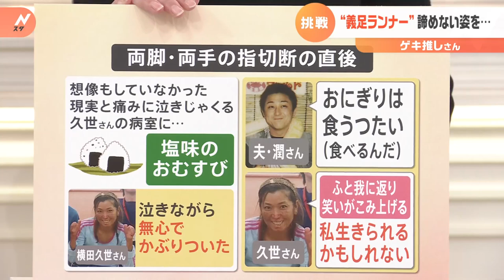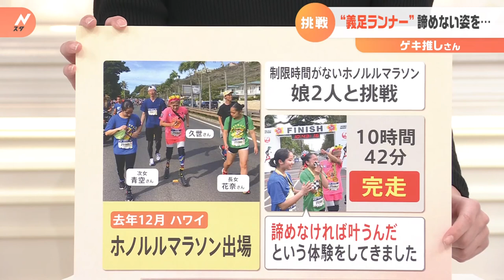「挑戦は自分との約束」両脚と両手の指を失った“義足ランナー” フルマラソンに挑戦【ゲキ推しさん】｜TBS NEWS DIG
病気で両脚と両手の指を失った、45歳の義足ランナーが19日に開催される、熊本城マラソンでフルマラソンに挑戦します。その挑戦の日々を取材しました。